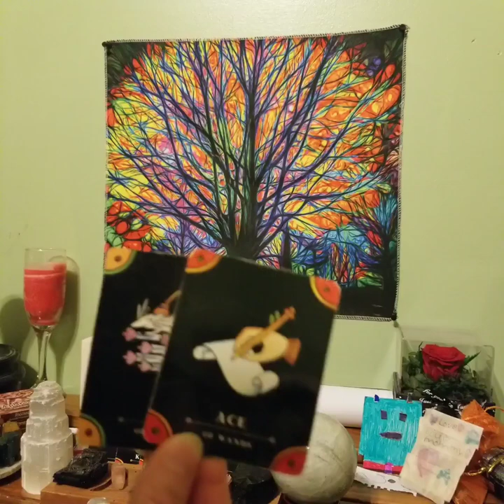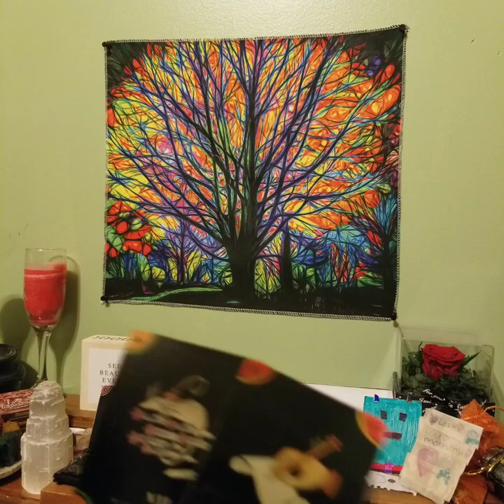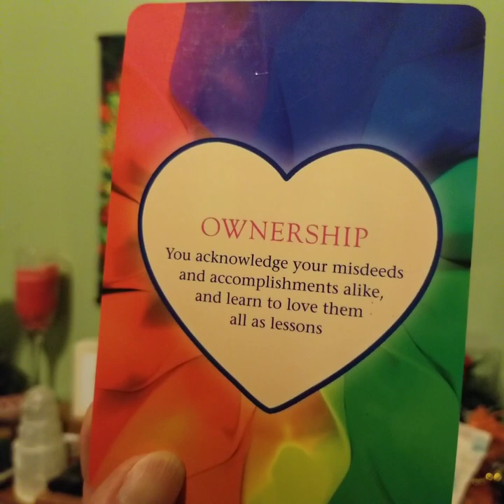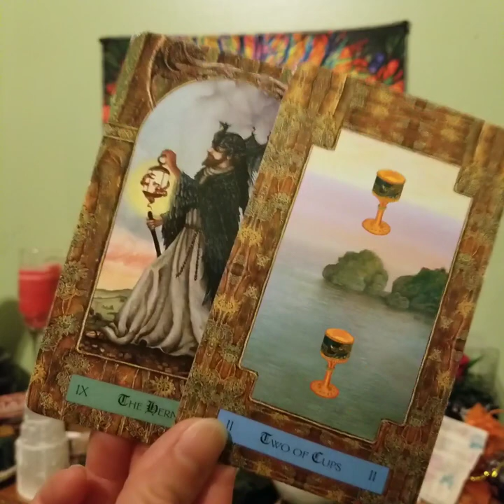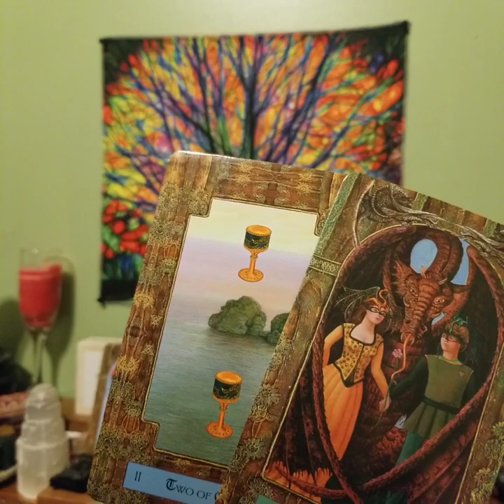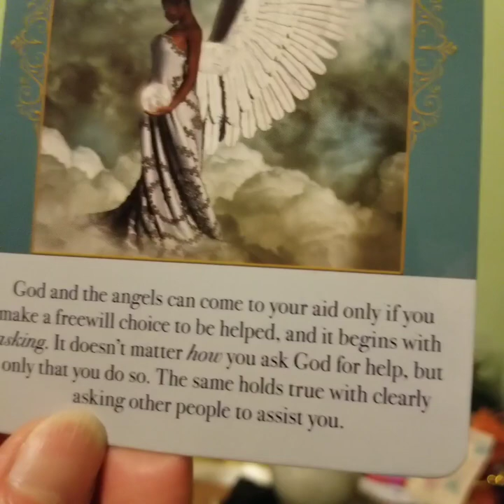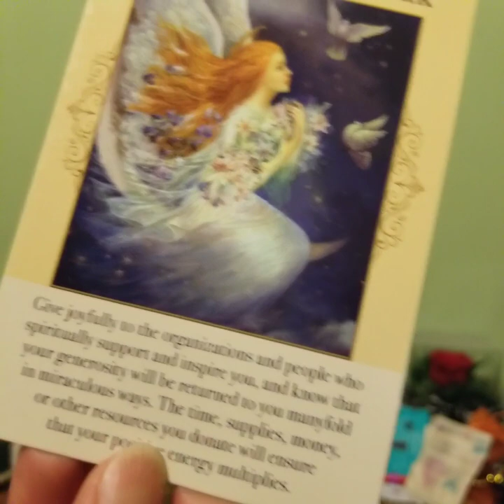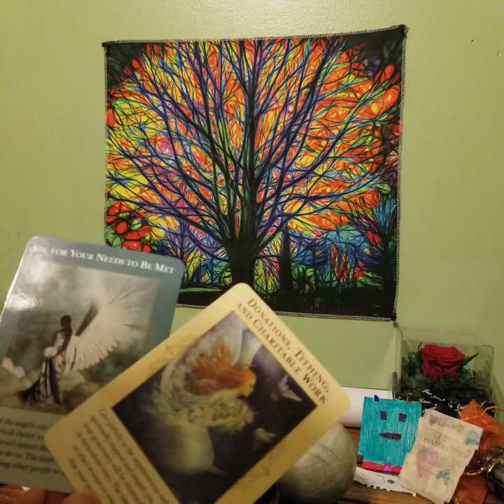"Happiness Is A Warm Wish!" December 2023